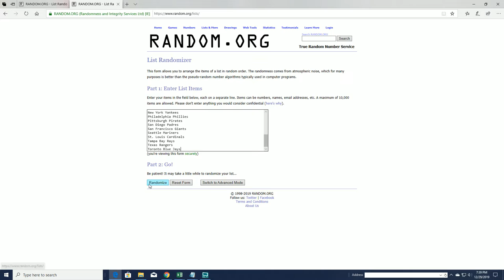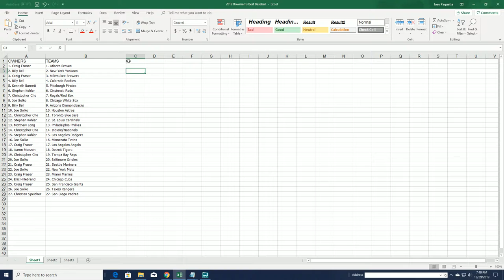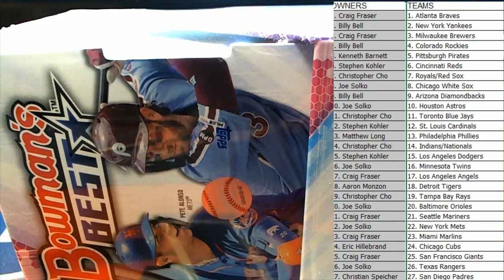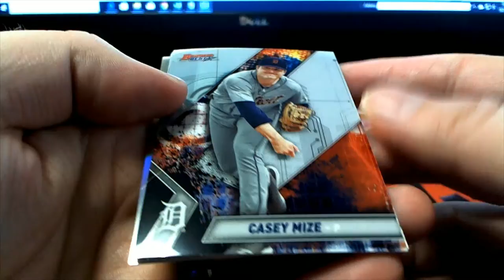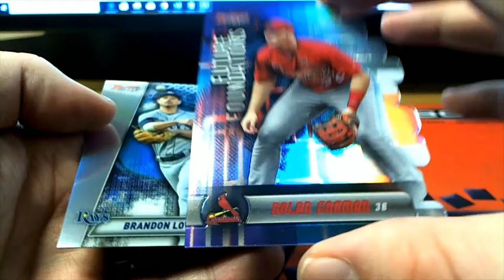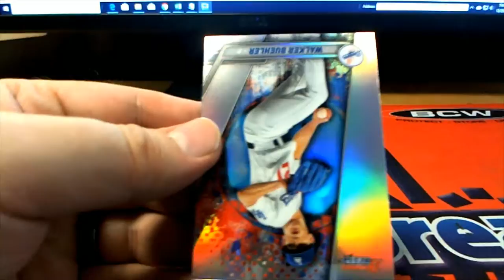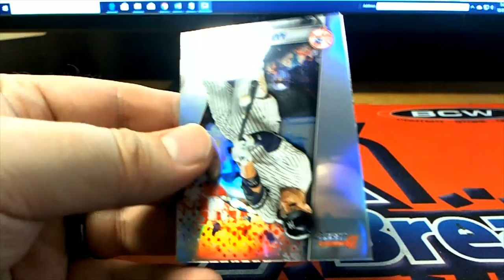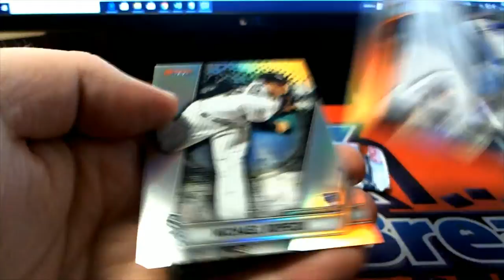2019 Bowman's Best Baseball Hobby Box ID 19BOWBEST126